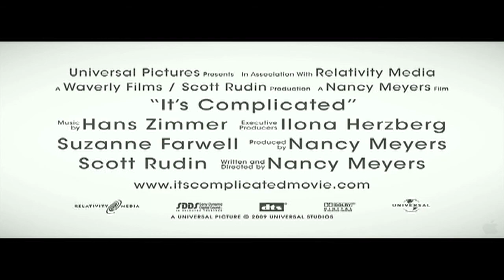"It's Complicated" Trailer (Princess Tutu)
Would you believe this was actually my third attempt at this trailer?  The first time, barely made it off the starting block.  Second time, trashed it because it was garbage.  Can I just say I'm very, very happy that this project is finally done?  Cuz I've been planning it for over a year. x. x

Anywho, this was EXTREMELY difficult for me.  Not only because all these characters aren't in the right age to be talking about this stuff, but also because I don't care much for romantic comedies... =/  Oh well, I wanted to do this so badly, and I feel like I made it work.  Watch and enjoy!

Cast
Ahiru - Jane
Fakir - Jake
Mytho - Adam
Rue - Agness
Pique and Lilie - Jane's friends
Uzura - Jane and Jake's daughter
Autor - "My God..." guy (not sure if he has a name)

Princess Tutu © Ikoku Itoh and ADV Films